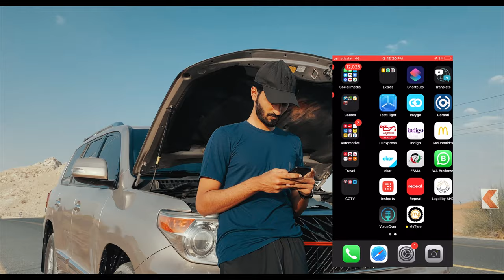Mytyre - The Complete Car Car Application